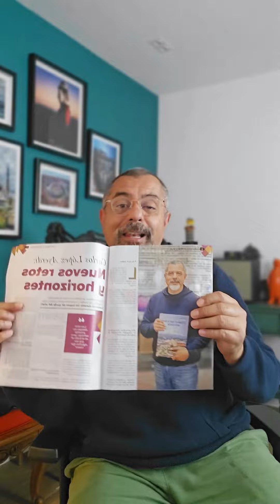Carlos López Ayerdi en REVISTA DOMINGO hablando de bodas y muchos temas más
Gracias Prensa Libre por el espacio que nos dan a los artistas, permitiéndonos a través de estos poder mostrar y proyectar el trabajo que realizamos en nuestra bella Guatemala, en esta ocasión hablo de temas personales, bodas, consejos de vida y de mi último sueño hecho realidad, mi segundo libro Guatemala en tiempo de toque de queda.
para que puedan leerlo y comentar que les pareció